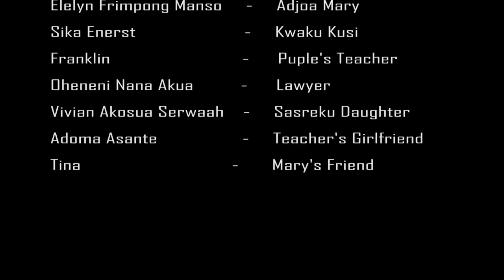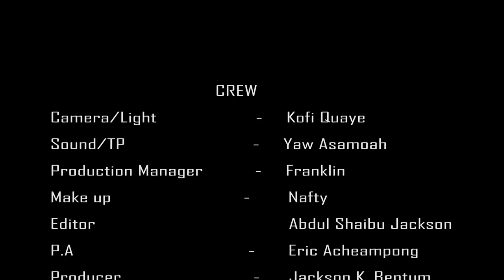WE ARE HERE TO TAKE OUR FATHER BACK HOME, UNLESS YOU KILL ME FIRST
MY FATHER PAA - Episode 3 GHANAIAN TWI AKAN GOLLYWOOD FILM Bentum 5 channel Gives you the latest update in Ghana Movie Industry and the environs. The Ace Director In Ghana, Jackson K. Bentum is able to work hard and give you updates of latest interviews, movies, series, talk shows, and anything concerning the movie industry in Ghana and across the world.

Emelia Brobbey,
Ellen Kyei White,
Benedicta Gafa,
Patricia Bentum,
Josephine Konadu,
Stacy Boakye,
Bernice Asare,
Kwadwo Nkansah lilwyne,
Isaac Amoako,
Kojo Poku Mahala,
Papa Kumasi,
Yaw Dabo,
College,
Kwaku Manu,
Sylvester Agyapong,
Mercy Asiedu,
Kyeiwaah
Agya Koo
Wayoosi,
Company
Kwadwo Poku Mahala,
Micheal Afrane,
Hans Rudolf J. J. Ba
Salinko

Etc.